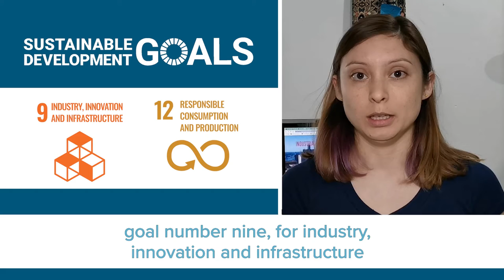Maria Nieves Brunet - E4C 2021 Fellow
She earned her B.S. from Universidad Nacional de Rosario and her M.S. from Purdue University. Currently, she is working as an independent consultant for various projects based on hardware and software integration. As an E4C Fellow she is conducting research investigating the virtual delivery of advanced manufacturing training in the apparel and sewn goods industry with ISAIC - Industrial Sewing and Innovation Center. Motivated to find solutions that will benefit communities, she feels that interacting with fellow engineers is vital to unlock new perspectives on global challenegs.